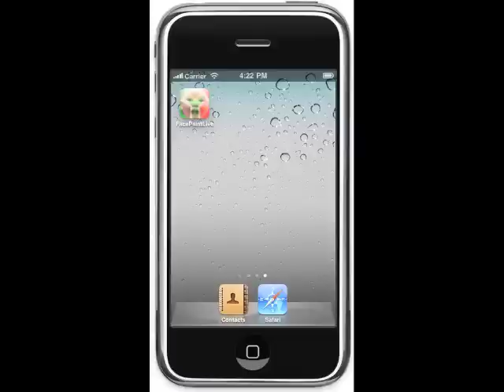iPhone Football FacePaint Live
Support your country with the amazing Football FacePaint Live! app - see your friends painted with their national flag live on your iPhone - no need to manually take a photo first!

Football FacePaint Live! uses advanced Augmented Reality with unique realtime face detection to show your friends with painted faces directly on the screen of your phone. As you move your phone or your friends move around, their faces stay painted! Capture a shot at any time to save to your Camera roll.

Football FacePaint Live! - 2010 Edition features all 32 teams competing in the 2010 World Cup.

Features:
- Live FacePainting - point your phone at your friends and see them painted with their national flag
- All 32 teams competing in the 2010 World Cup
- Capture the image at any time to save to your Camera Roll
- Zoom the facepaint by pinching on the screen - either during live capture or after taking a shot
- Requires iOS 4 and iPhone 3GS or iPhone 4.